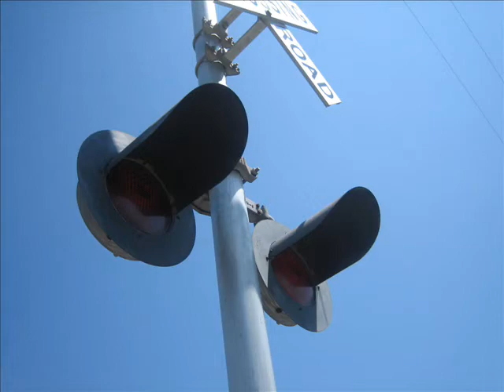Amtrak, ACE, and Union Pacific Freight at Fremont, CA - 2008©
Video content by Pilotkev170
All filmed on 8/21/08

Train 1: UP Union Pacific Freight Train (Stack Train) passes with EXTREMELY LOUD HORN! probably way louder than recorded one. 1st Loco SD70 #8609 2nd loco#9764

Train 2: Amtrak Capitol Corridor #523 arrives and departs with F59PHI #2014 and cabcar #8305. Pretty nice horn

Train 3: Ace Altamont Commuter Express #05 arrives and departs with F40PH #3103 and cabcar #3307 nice horn

©Pilotkev170 2008